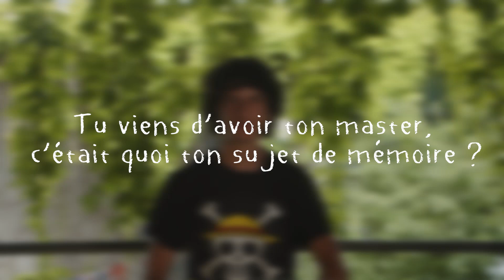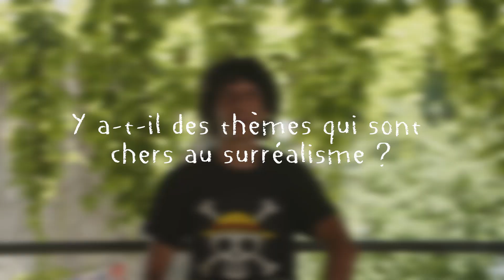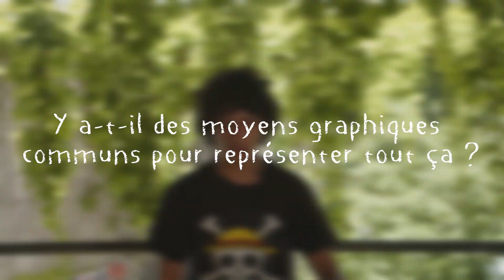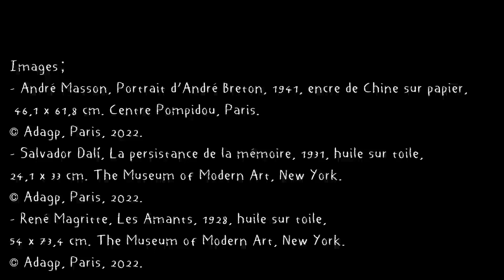L'héritage du surréalisme dans la bande dessinée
Adrien Flourens, à propos de son mémoire de master en histoire de l'art sur l'héritage du surréalisme dans la bande-dessinée, interviewé par Luis Hay.